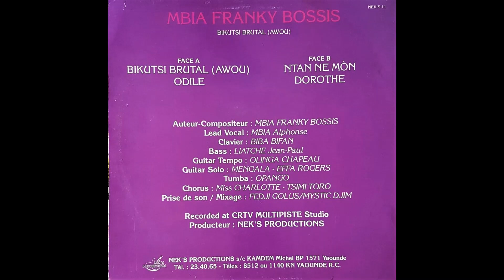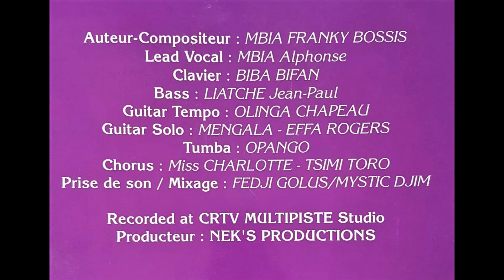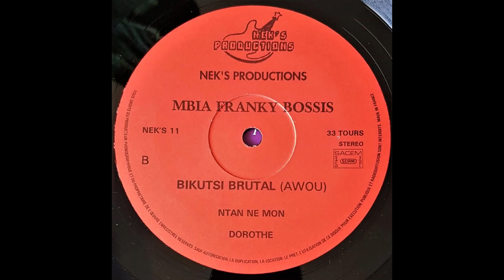Mbia Franky Bossis - Dorothée (Bikutsi Brutal - Nek's Productions)